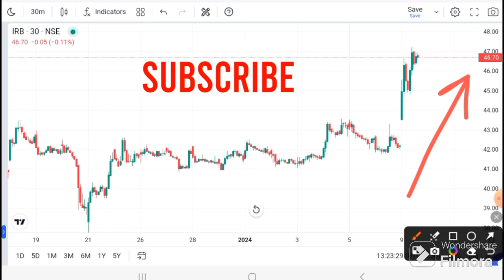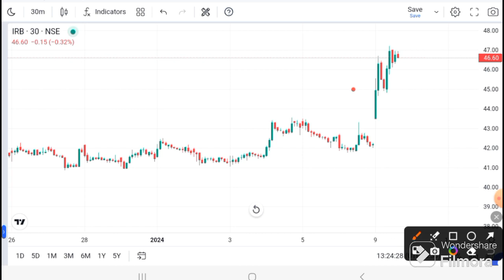IRB Infra SHARE LATEST NEWS | IRB Infra share news I IRB Infara today news i IRB infra latest news